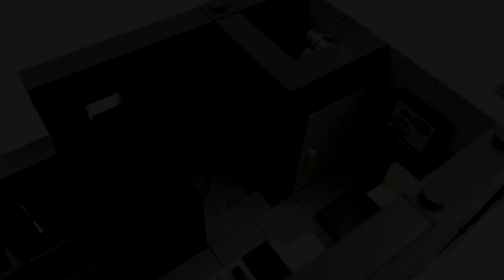LEGO Cabover Semi Truck Super Sleeper Custom Moc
This custom super sleeper semi truck moc made with LEGO bricks offers amenities minifig truckers don't always have access to, like a toilet, shower, kitchen, booth dinette, and full-sized bed. It is modeled after the Freightliner Argosy line of cabover trucks. The unique interior layout, consisting of two levels, allows for an abundance of living space. The owner of this rig can enjoy the comforts of home while on the road.

Leave a comment for any ideas or suggestions. I hope you like the model and would really appreciate your support to help the channel grow.